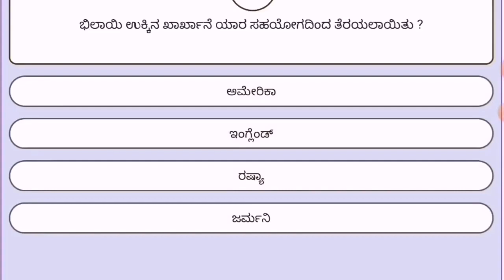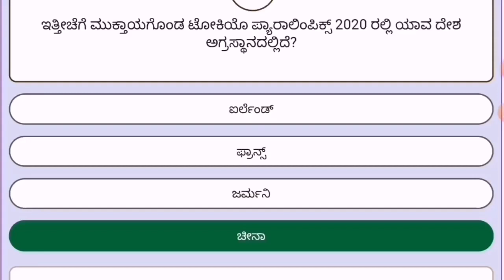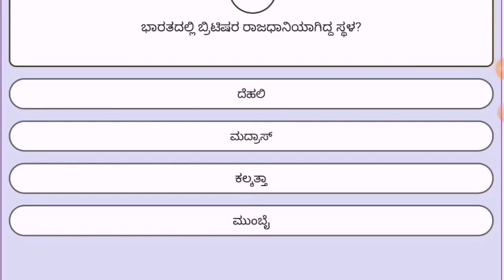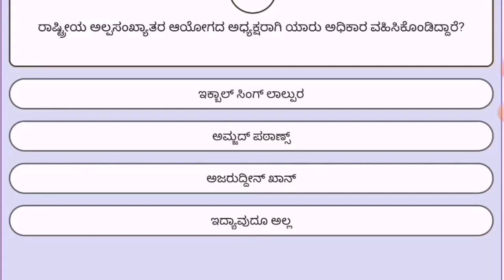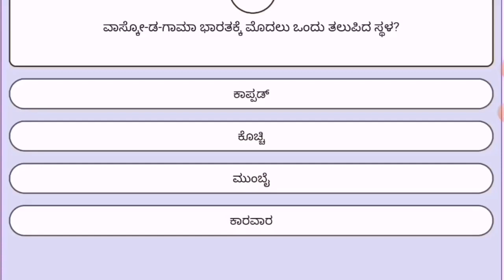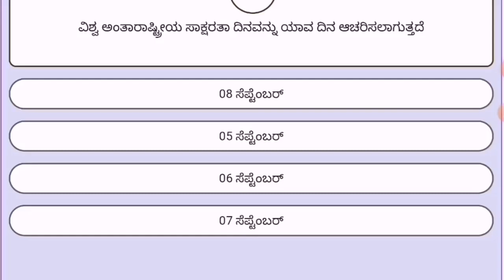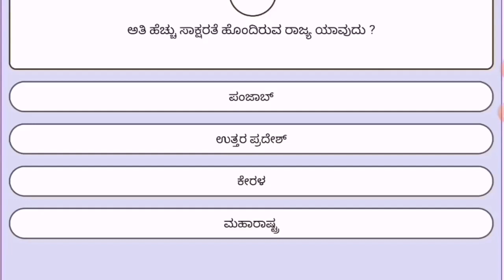KPTCL Junior Assistant Exam Special Quiz 10 | GK Model Question Paper 2022| KPTCL Exam In Kannada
kptcl question papers
kptcl question papers pdf
kptcl question paper 2017
kptcl question papers with answers
kptcl question papers civil
kptcl question papers in kannada
kptcl question paper pattern
kptcl question paper download
kptcl question paper 2016
kptcl question paper 2019
kptcl question paper junior assistant
kptcl departmental exam question paper
kptcl ae question paper 2017 pdf
kptcl aao question paper pdf
kptcl junior assistant question paper pdf download
kptcl ae civil question paper
kptcl previous year question papers download
kptcl je electrical question paper pdf
kptcl ae electrical question paper 2017
kptcl previous question papers for electrical pdf
kptcl je question paper 2017 pdf
kptcl 2017 je question paper
kptcl question papers civil engineering
kptcl executive lower question paper
kptcl model question paper
kptcl old question papers
previous question papers of kptcl
kptcl junior assistant old question paper
kptcl question papers for junior assistant
kptcl je electrical solved question papers
kptcl model question papers with answers pdf
kptcl executive higher question papers
kptcl aao previous question papers
kptcl previous year question papers with answers pdf